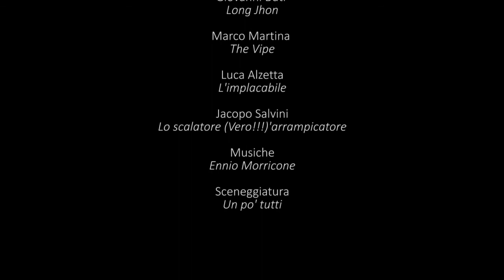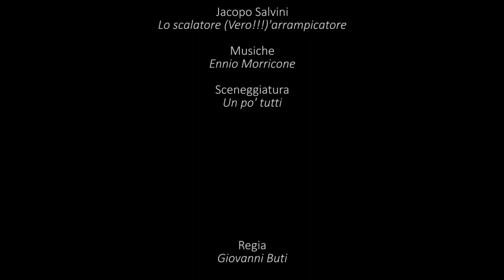Lost in the fog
Gli eroi della Toscana Ciclismo persi nella nebbia... Riusciranno a emergere dalla foschia e raggiungere la Terza Punta di Monte Morello? Lo saprete alla fine del video...